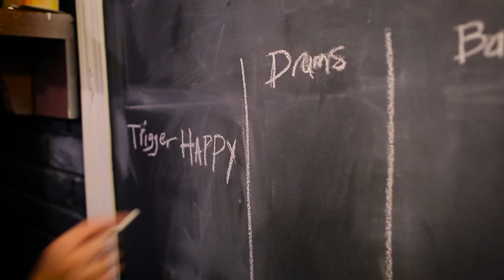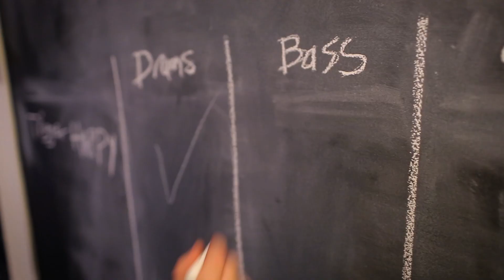Stonerider - Trigger Happy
Starring: Paul McIntyre
Directed & Shot by: Blake Tyers
Written & Co-directed by: Jason Krutzky
Edited by: Harold Sellers
Location: Killybegs Sound Recording -- Atlanta, GA

Live footage culled from 2012 European tour.

'Trigger Happy' appears on the album 'Fountains Left To Wake'